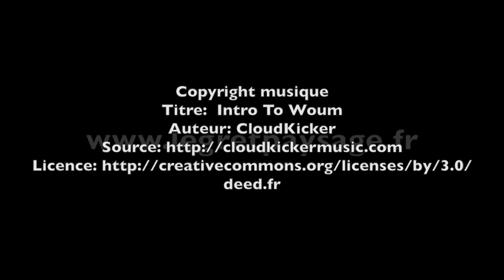Démontage d'un Sophora - Entreprise LEGRET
Démontage par rétention d'un sophora de 110 ans, enclavé entre deux propriétés.

Travaux réalisés en décembre 2016 - Entreprise LEGRET Espaces verts Elagage